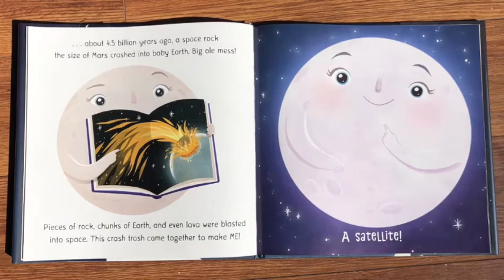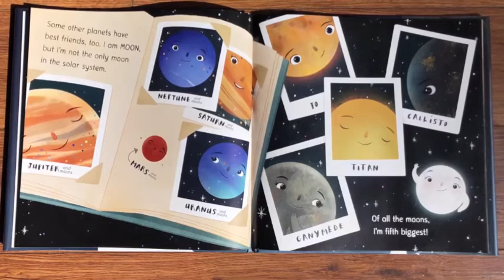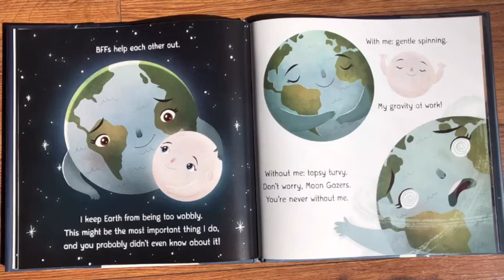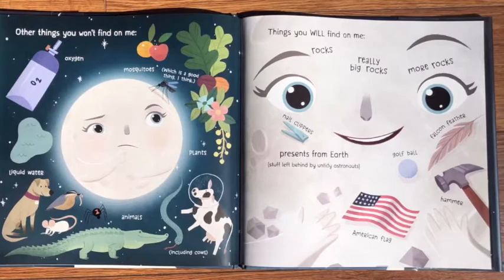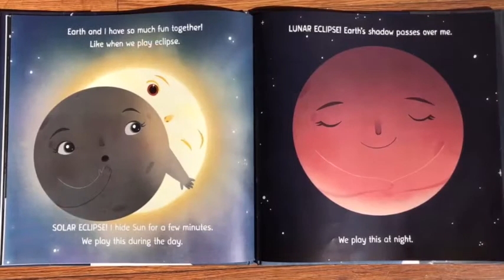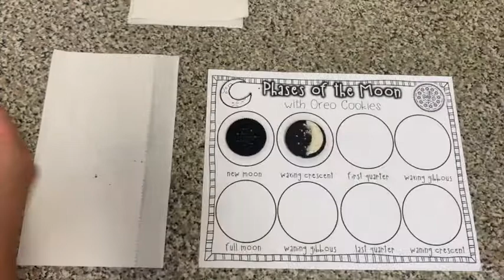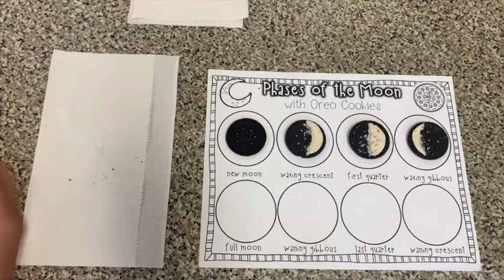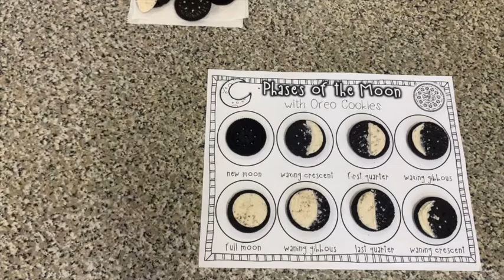The Moon!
Today's video was created by Cecilla, and filmed at Second Street.

In today’s video we will be covering several topics relating to the Moon and outer space! We will begin with story time, followed by outer space inspired yoga as well as fun crafts and activities.

Book:
Moon! Earth's Best Friend by Stacy McAnulty
Illustrated by Stevie Lewis
Source: Mr. Adam's EDventures - KIDS BOOK READ ALOUD: MOON! EARTH’S BEST FRIEND - WITH LINK TO TEACHER RESOURCES